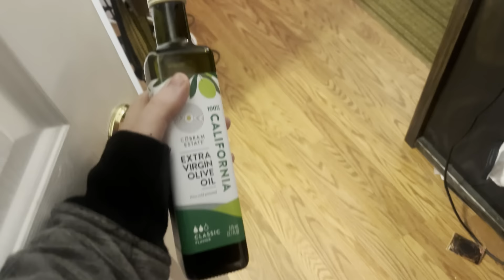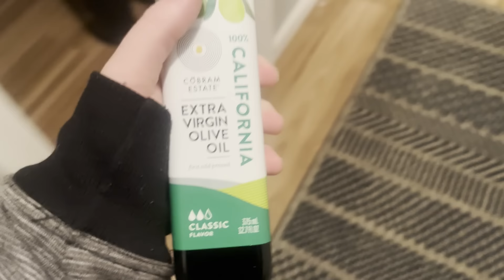Father, I Unvirgined The Olive Oil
thank you to @madameghostie  for VAing!